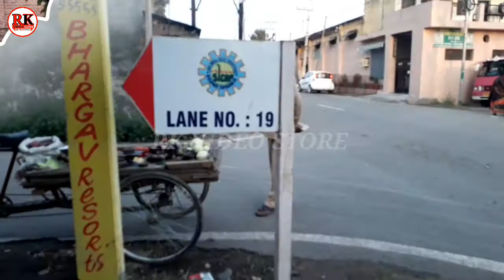masaledar chai recipe in hindi | Khand Pati chai 2021 | Rakesh chai Dukaan In Indian 2021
राकेश चाय दुकान लाइन नंबर 19 फेस  3 इंडस्ट्री एरिया गंग्याल   चाय प्राइस ₹10 only
यहां पर आपको मसालेदार चाय शुगर फ्री चाय स्पेशल चाय आप डिस्पोजल गिलास में कांच गिलास में पैकिंग आप ले जा सकते हैं और समोसा ब्रेड पकोड़ा जितने भी गुटके हैं सभी प्रकार के सिगरेट ब्यूटी तंबाकू और  अनेक प्रकार के टॉफी है कचोरिया है मठिया है
My YouTube channel RK video store पर देखने को मिलेगा अनबॉक्सिंग वीडियो इंफॉर्मेशन वीडियो ब्लॉगिंग वीडियो देखने को मिलेगा अपने पसंद का वीडियो देखें वीडियो पसंद आया तो लाइक शेयर और चैनल को सब्सक्राइब  करना ना भूलें सब्सक्राइब जरूर करें घंटी भी जरूर दबाएं  घंटी दबाने से न्यू वीडियो का नोटिफिकेशन आपको मिलेंगे  तो वीडियो आप पहले देख पाएंगे

 Please my Channel Rk video Store Per Ek Bar  visit Jarur Karen aur apni Pasand ka video Dekhen unboxing video Vlogging video information video aur video Pasand Aaye To video ko like share And subscribe Jarur Karen 🙏
आइए आपको हमारे इस चैनल पर हार्दिक स्वागत है